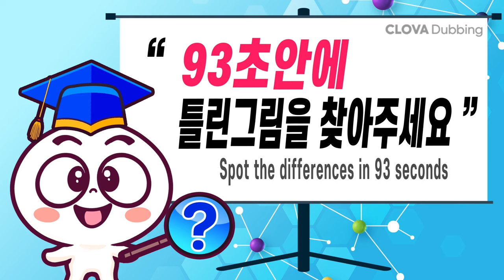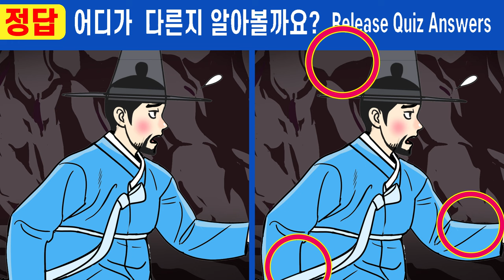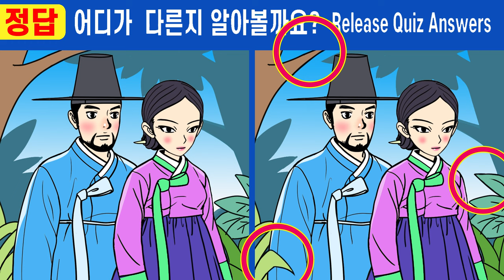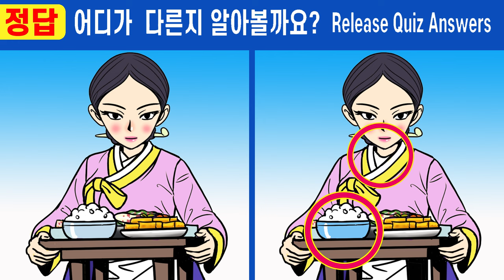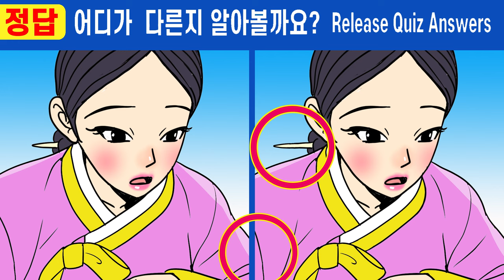#580【틀린그림찾기/치매예방】😂IQ200도 못 찾은 차이점 한 곳!!!ㅣ인지력을 높여주는 퀴즈!【집중력테스트/두뇌건강퀴즈/그림퀴즈】✔여우고개5화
👍 100세 뇌건강을 위해 매일 10분 두뇌단련!